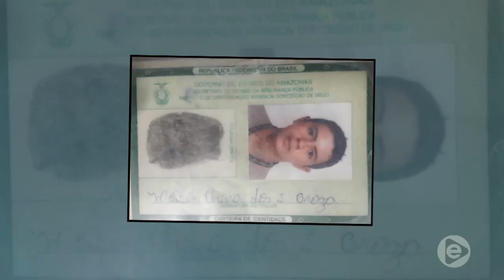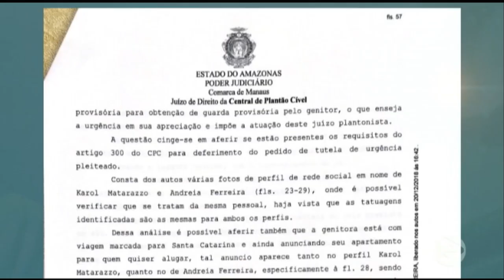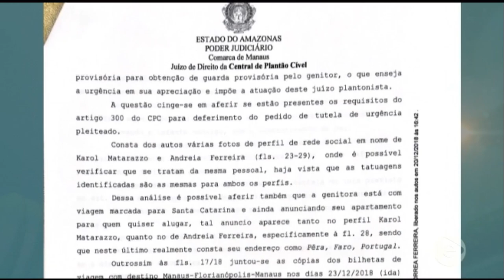Dois homens foram presos suspeitos de participação no assassinato do sargento da polícia militar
01º BLOCO JORNAL 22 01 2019 - Dois homens foram presos suspeitos de participação no assassinato do sargento da polícia militar